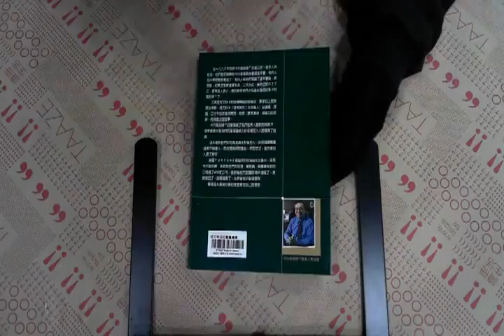TAAZE｜成功有效的團體溝通 二手書書況 9579968152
TAAZE｜讀冊生活網路書店「成功有效的團體溝通」，找二手書請至